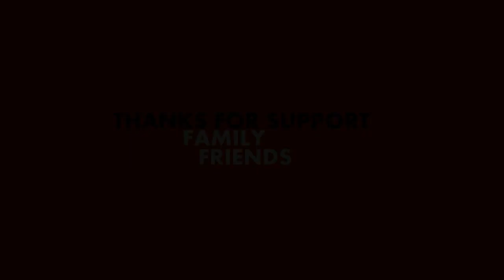Existence | Shot on Phone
Directed by Aniket Kadam
Lights by Praful Gurav
Starring Nikhil Khade
Publicity by Hrishikesh Tambe

This is our First short film.